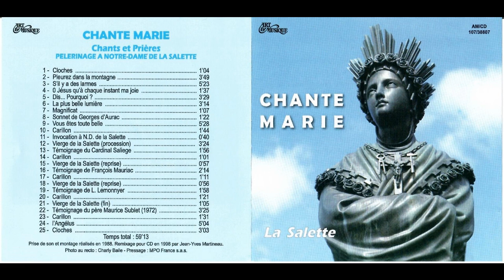Track02 Pleurez dans la montagne